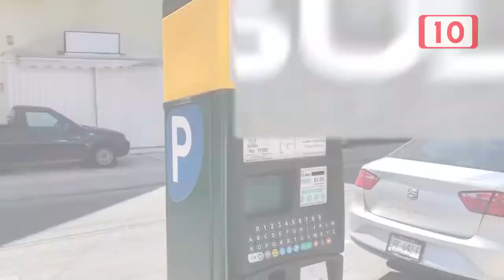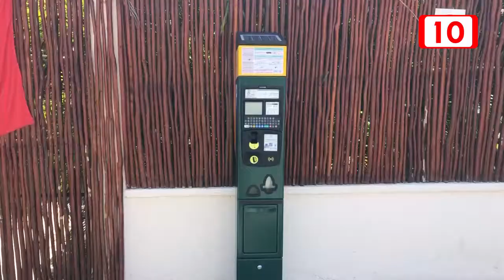Parquímetros son dañados en Playa del Carmen